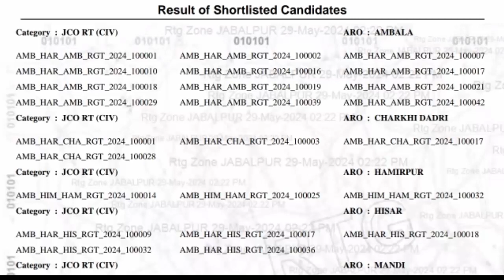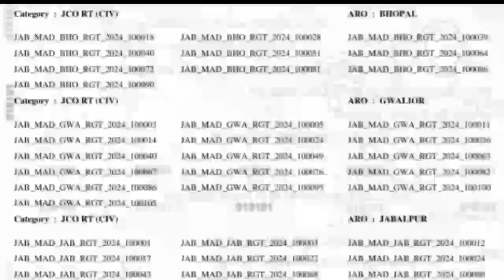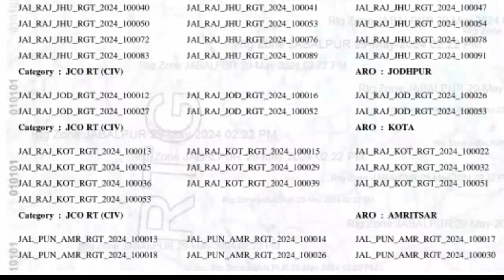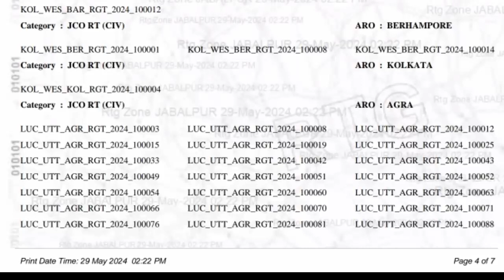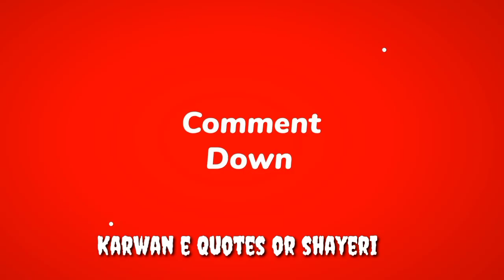RTJCO Result 2024 Released || Indian Army Religious Teacher || धर्म गुरु रिजल्ट कैसा रहा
Only WhatsApp